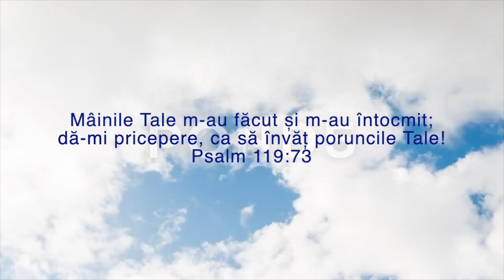psalm 119 73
Text de memorat
Școala de Sabat 28 Ian. 2023